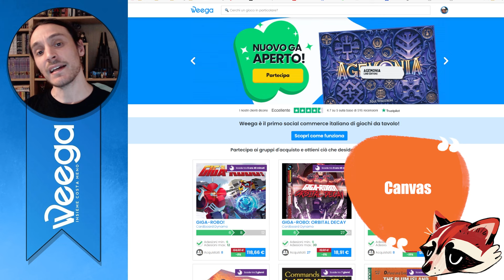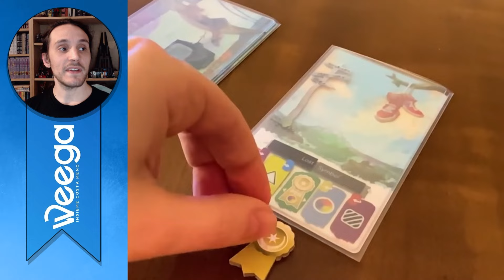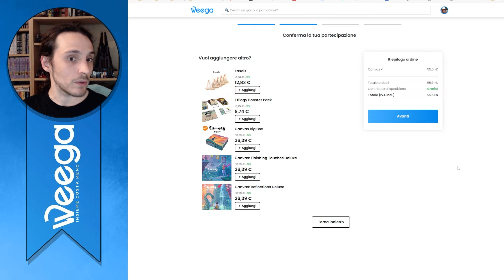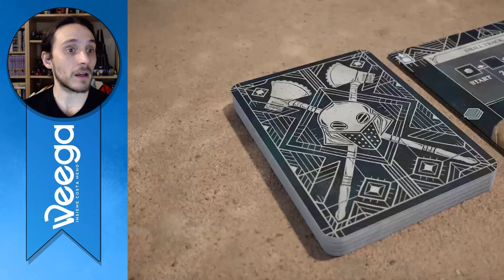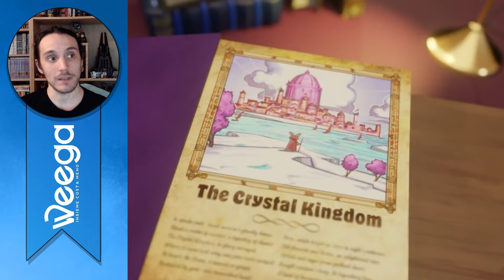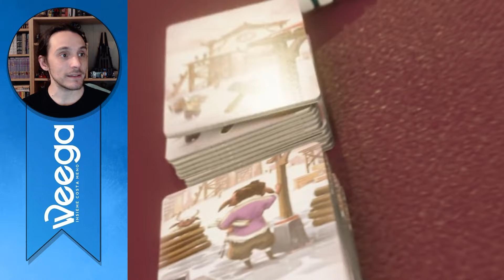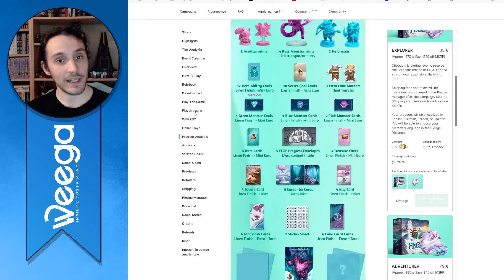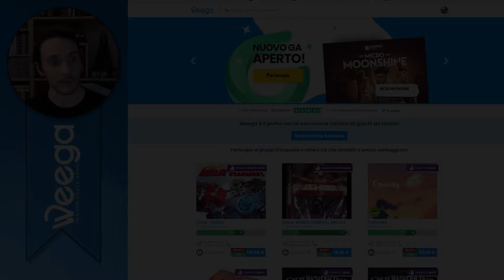[Weega - Last Roll]da Canvas a Floe, panoramica dei GA in chiusura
Nuovo breve episodio di Weega Last Roll dove andiamo a vedere 3 giochi: Canvas, Ironwood e Floe. Attenzione che Canvas è a ridosso della chiusura nel momento in cui faccio uscire il video, mentre per gli altri avete più tempo. Vincitore morale dell'episodio è Floe, gioco che non avevo minimamente considerato durante la campagna ma devo dire che mi ha sorpreso enormemente.

Musica di Scott Buckley

Timeline

00:00:00 Canvas
00:02:50 Ironwood
00:06:45 Floe